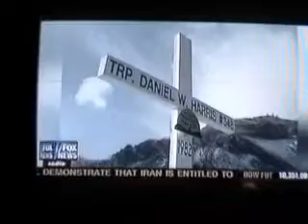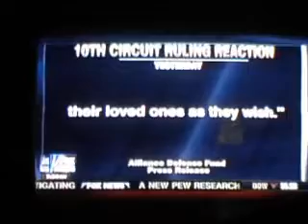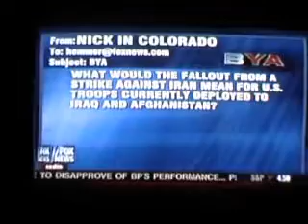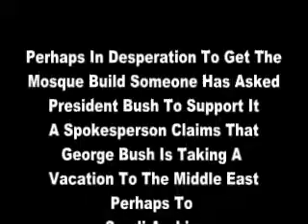Unemployment And More 8.19.10..wmv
More numbers of unemployment. More bad news. This is why there is a need for unemployment extensions including the 99ers. Saying 99 weeks is enough is lunacy.